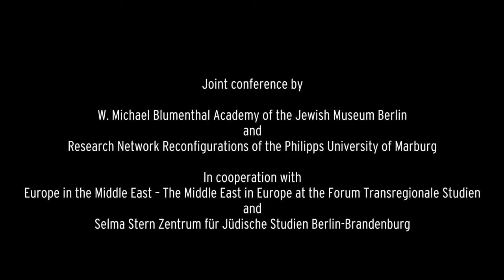Interview mit Najat Abdulhaq (MiCT – Media in Cooperation and Transition, Berlin)